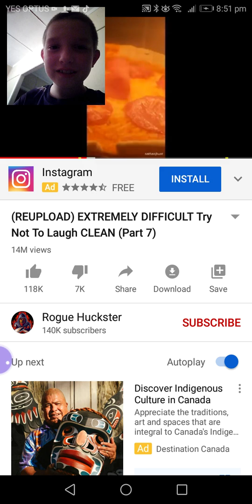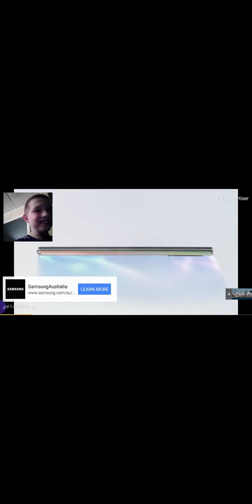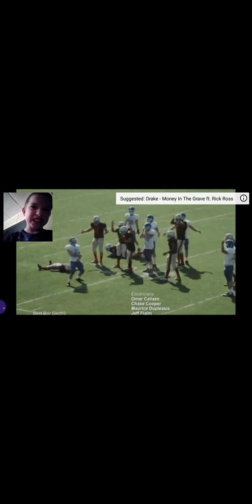Try to not laugh